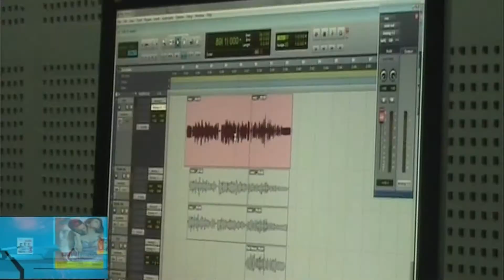'मेरो मान्छे'मा अर्जुनको संगीत,दिपक लिम्बु र माण्डवी त्रिपाठी स्वर ||Mero Manchhe Report